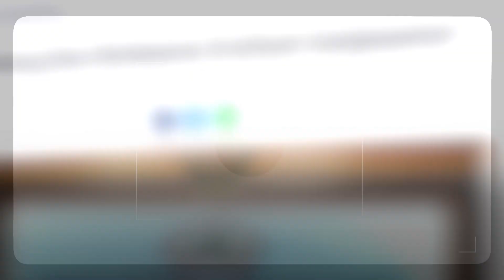Jateng-Australia, Perkuat Kerja Sama Berbagai Sektor